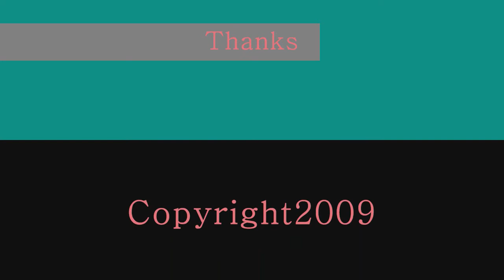Rice And Beef with tomato sauce